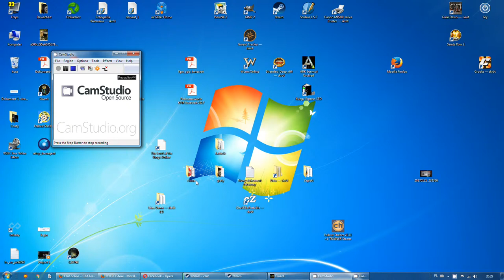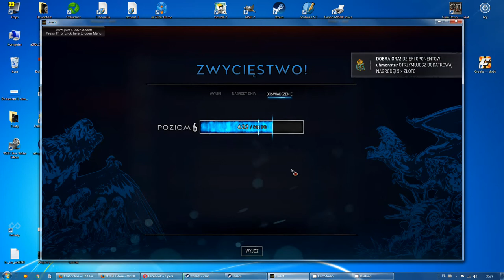Gwint - rozgrywka talią Potworów